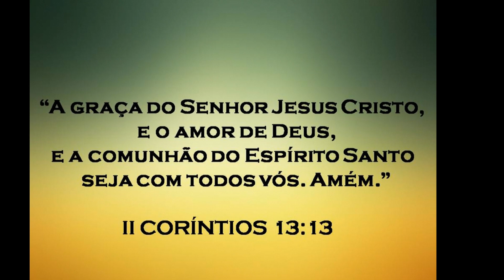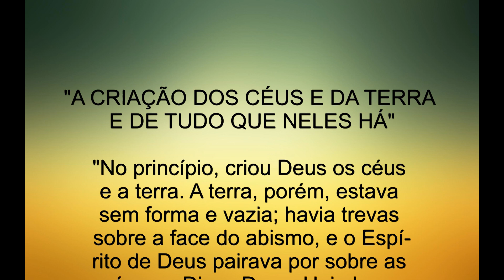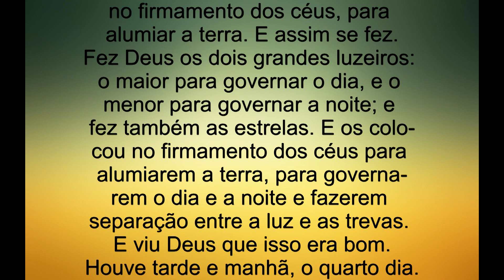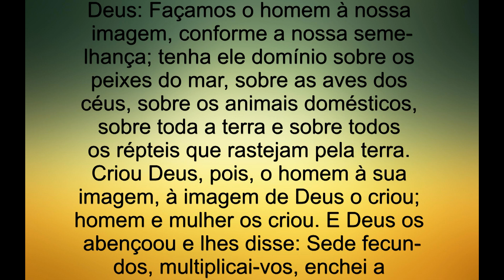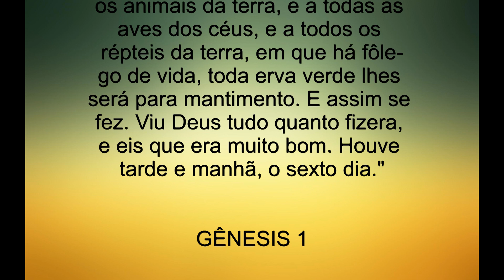* 01 - "A CRIAÇÃO DOS CÉUS E DA TERRA E DE TUDO QUE NELES HÁ" * GÊNESIS 1 * A BÍBLIA SAGRADA - AT *